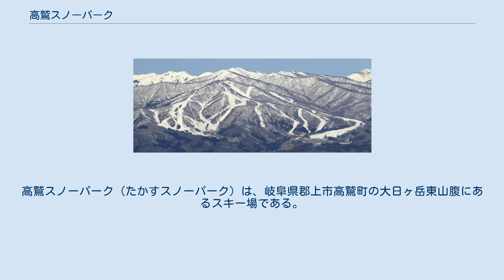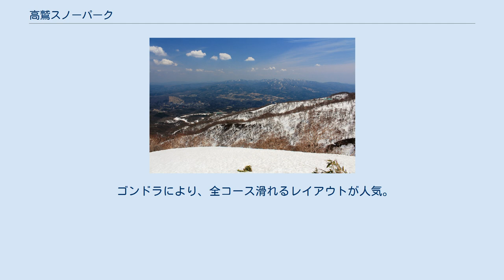高鷲スノーパーク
高鷲スノーパーク（たかすスノーパーク）は、岐阜県郡上市高鷲町の大日ヶ岳東山腹にあるスキー場である。
 コースは全12あり、イタリア製の15人乗りゴンドラと3本あるハーフパイプが特徴。
山頂部分でダイナランドと隣接しており、連絡口が設けられている。
 東和観光が開発し1999年にオープン。
本場の開場以来、2017年末開業予定の峰山高原スキー場（仮称、兵庫県神崎郡神河町）まで日本国内でスキー場の新規開業は途絶えている。
ジェイ・マウンテンズ・グループ（OPEスノーアライアンス）が2006年に買収、傘下に入った。
 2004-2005年シーズンから毎年、PSA ASIAのプロツアー（ハーフパイプ）が行われているほか、2008年・2009年にはスノーボード・ワールドカップの会場としても使われた。
 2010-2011年シーズンからは、高鷲スノーパークの一日リフト料金で、隣接するダイナランドも滑れるようになった。
 2012年にマックアース（兵庫県養父市）傘下のスキー場となった。
 センターハウスの2階に山岳ガイド会社「パワーゾーン」のバックカントリーデスクがある。
当スキー場を起点に大日ヶ岳へのバックカントリーツアーが行われている。
ガイドツアーとは云えど、当スキー場管轄外（スキー場トップには登山者に対する警告看板がある）へ行くため山登りの体力は勿論、ある程度の滑降技術、万一のための遭難対策（保険・装備）が必要である。
 標高差600m。
 コース幅は若干狭いが、初級者から上級者まで楽しめる。
 ゴンドラにより、全コース滑れるレイアウトが人気。
 全リフトスキー場では人工降雪機で有名な樫山工業が施工している。